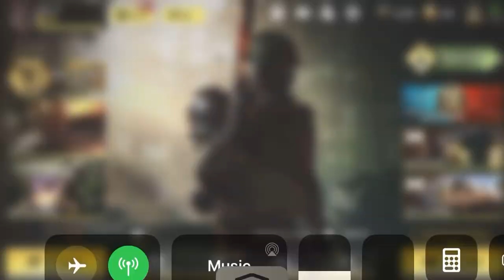This new Hbra3 is insane in Call of Duty Mobile!